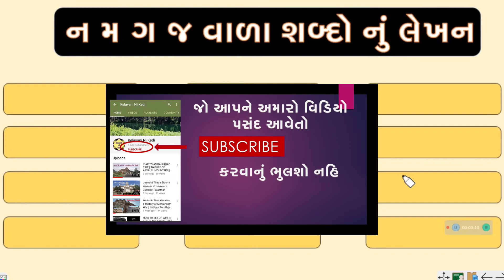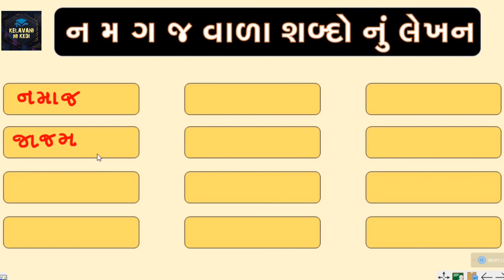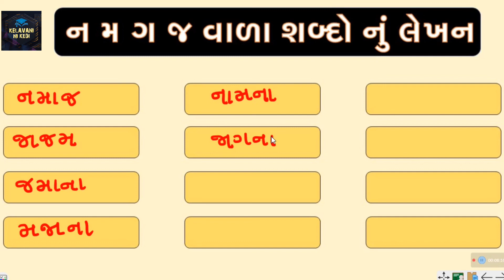ન, મ, ગ, જ મૂળાક્ષર વાળા શબ્દોનું લેખન || SHABD VANCHAN || SHABD LEKHANA